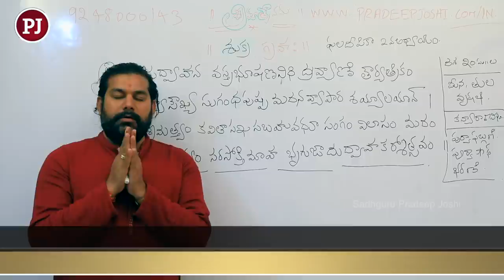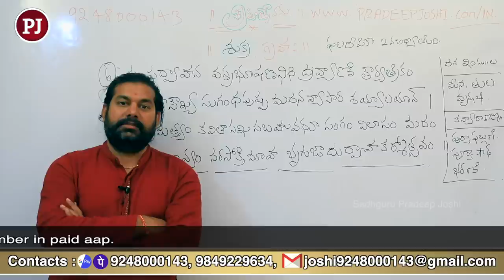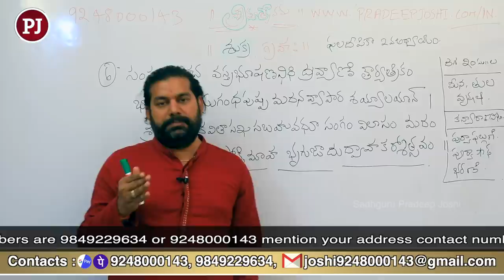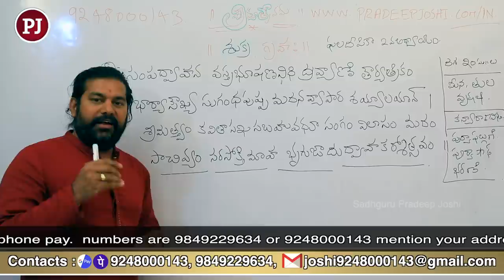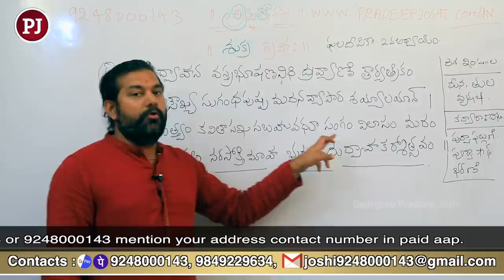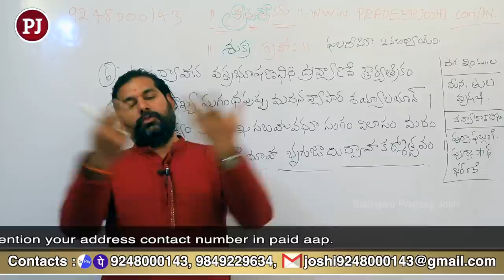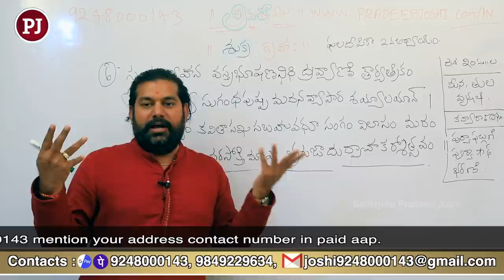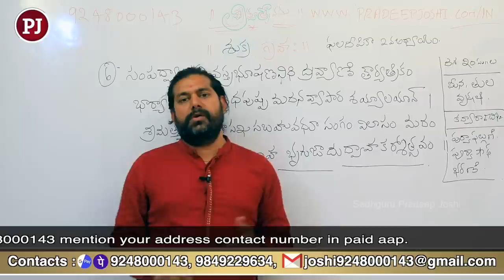జ్యోతిష్య శాస్త్రం లో "శుక్ర గ్రహం" యొక్క విశ్లేషణ - Importance of Shukra Graha - Pradeep Joshi